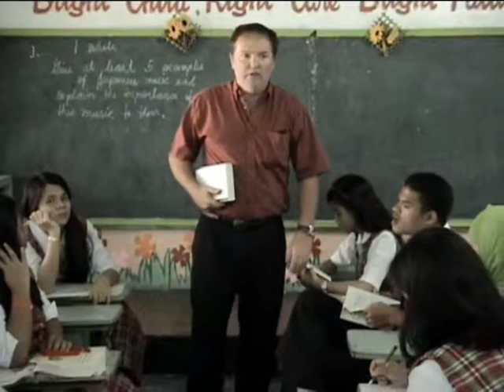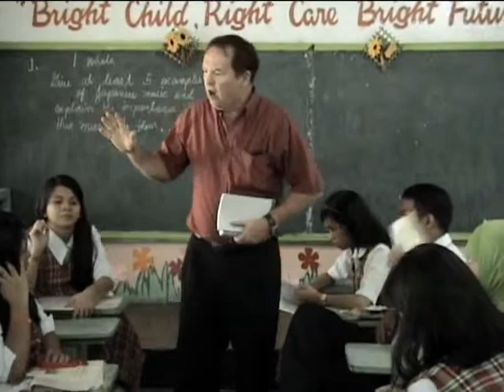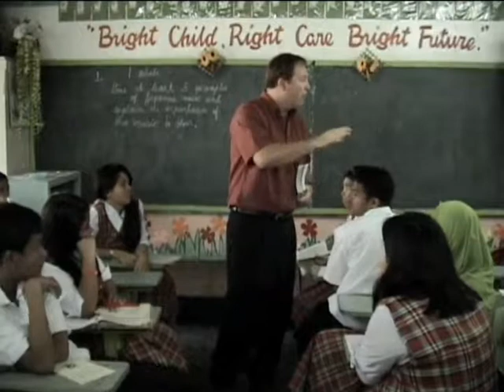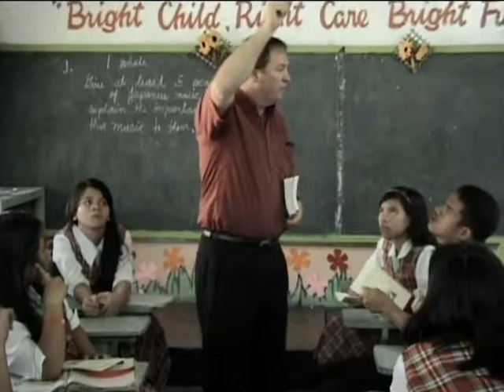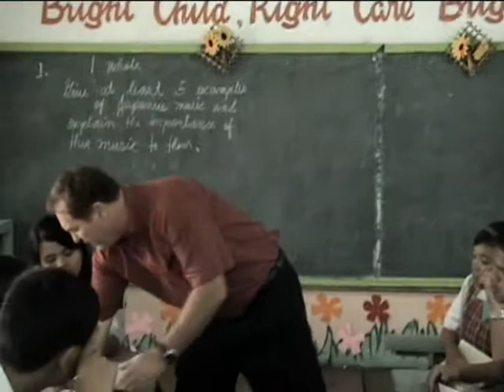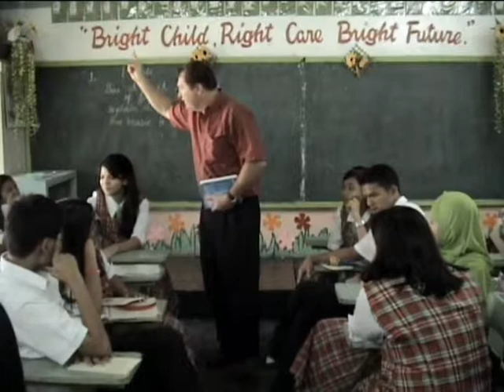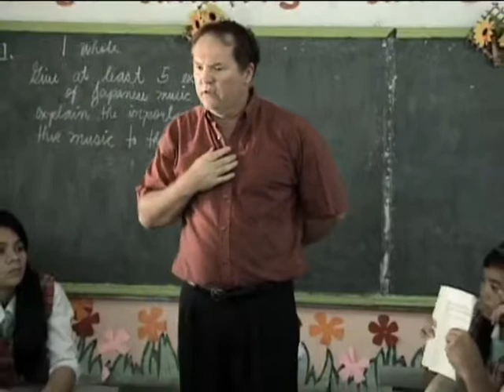Rick Batson GenSan Film Show 2009 Part 2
Rick Batson's Documentation School to School Missions in the Philippines year 2009